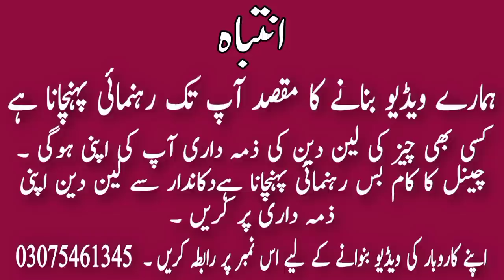Fiza noor brand purchase direct faislabad outlet | Fiza noor branded suits new collection 2021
Address.  Shop # 157 center point plaza jarawana road Near AL Fatah store.
Wholesale market.